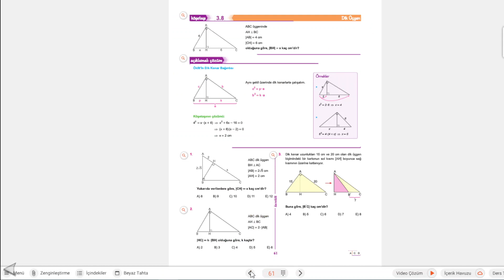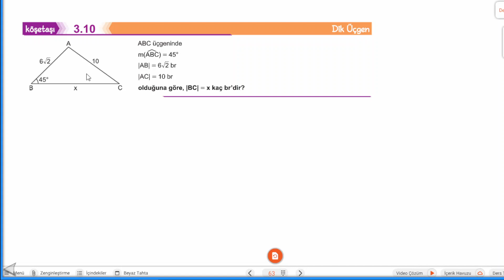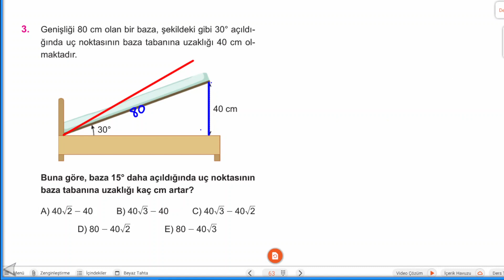DİK ÜÇGEN 3.BÖLÜM 8.9.10. KÖŞETAŞI KAREKÖK GEOMETRİ SIFIR(0) ÇÖZÜMLERİ 2023